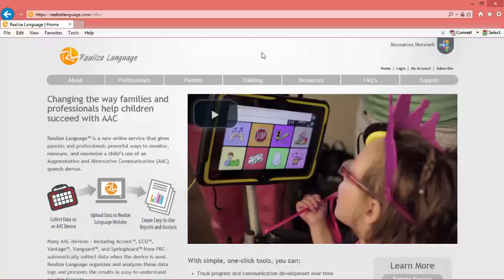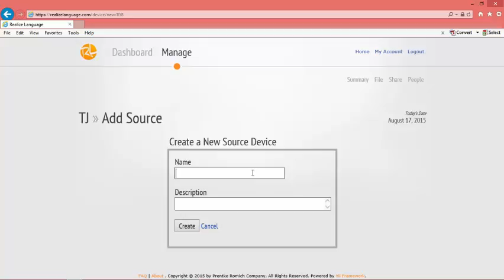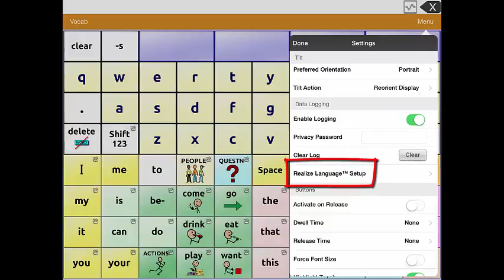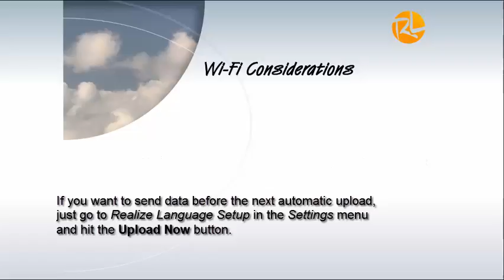Connecting your iPad with TouchChat HD to your Realize Language Account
This tutorial demonstrates how to connect your iPad with TouchChat HD to your Realize Language Account.